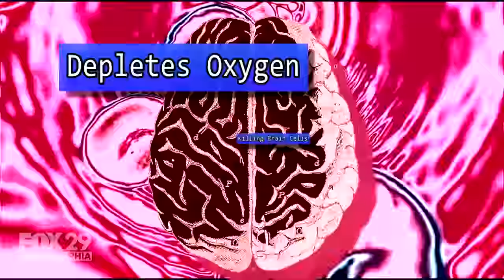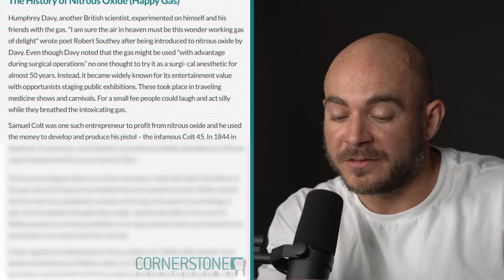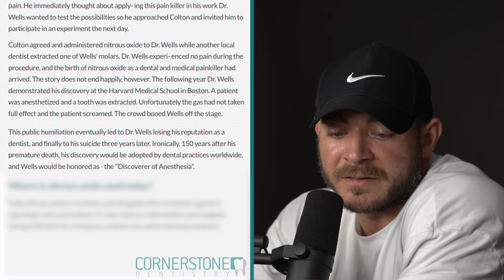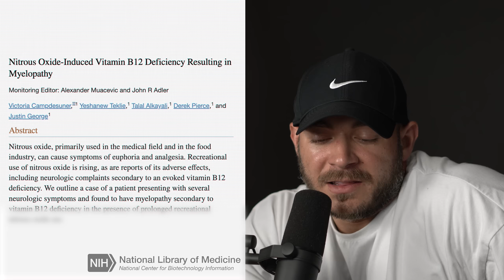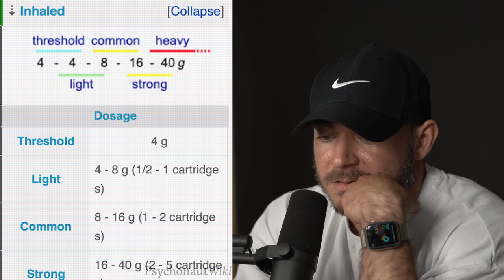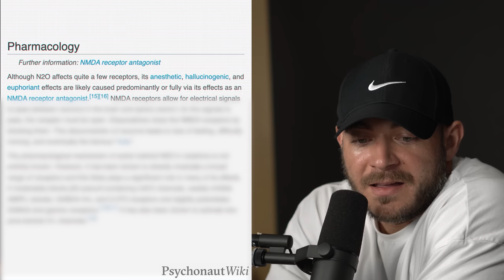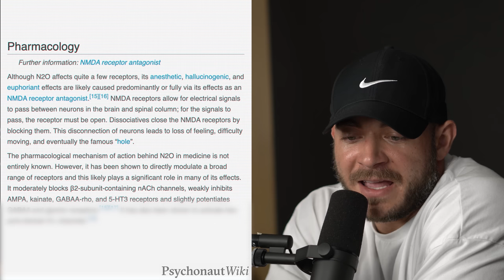The Complete Guide & History of N. Oxide | Safety Guide